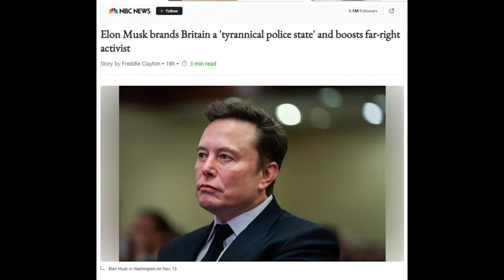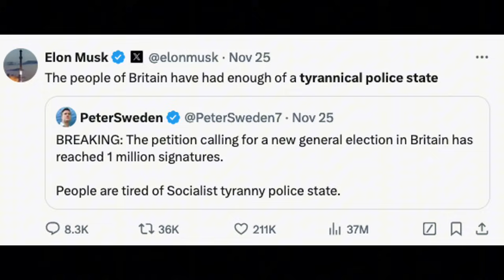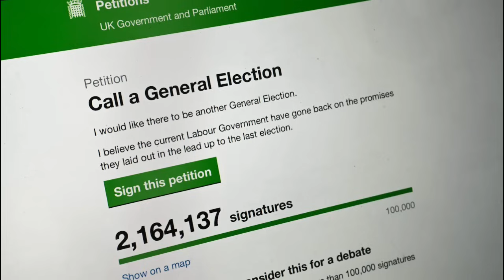民主恥辱！英國人聯署要重新大選，馬斯克強烈恥笑「市民受夠呢個專制警察國家」